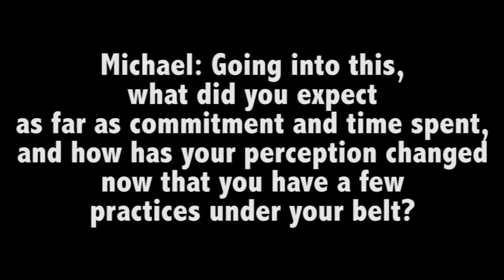Michael Waltrip & Emma Slater: Expectations and Dancing With The Stars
Michael Waltrip and Emma Slater talk expectations going into Dancing With The Stars and how their perception has changed with a few weeks of practices behind them.

Tune in to the Dancing With The Stars season premiere on Monday, September 15th, 8/7c on ABC!